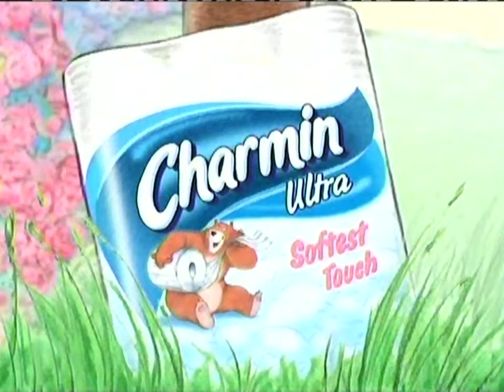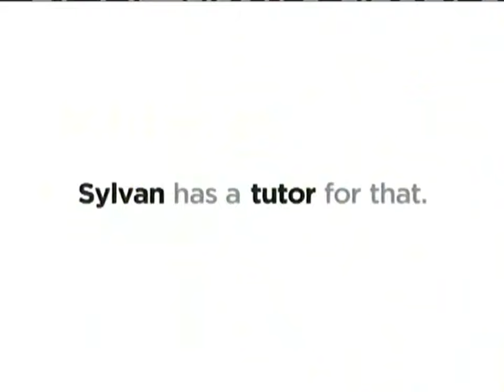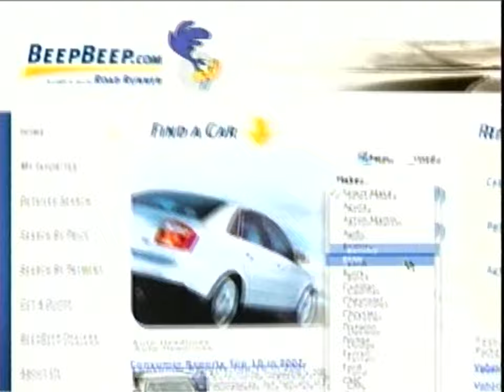Nickelodeon commercials (March 31, 2007)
From my personal collection (Disc #43). Recorded during the premiere of the 2007 Kids' Choice Awards.